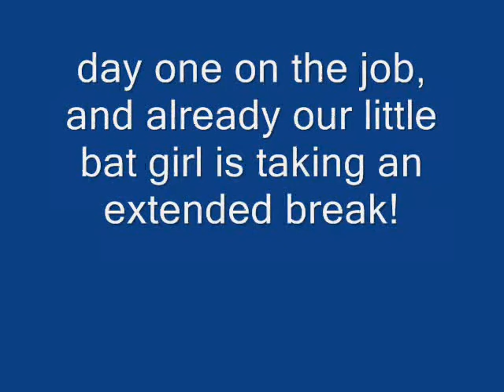March 27th Thunder Game_0001.wmv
Thunder Baseball Game